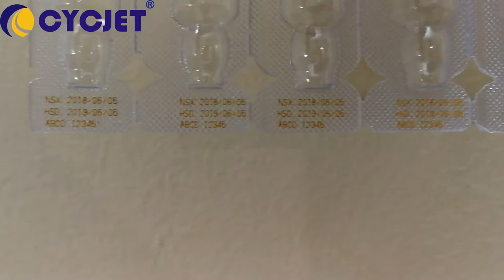CYCJET CO2 Laser Marking Machine/Plastic Medicine Tube Fly Laser Printer/Laser Coding Machine